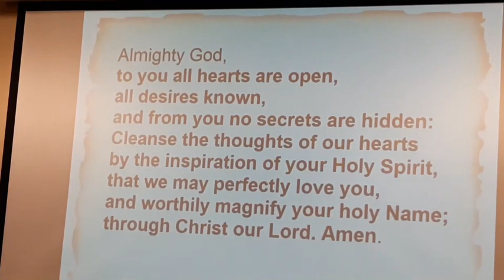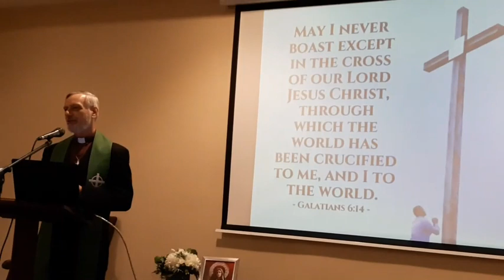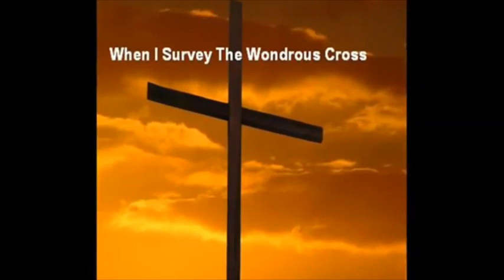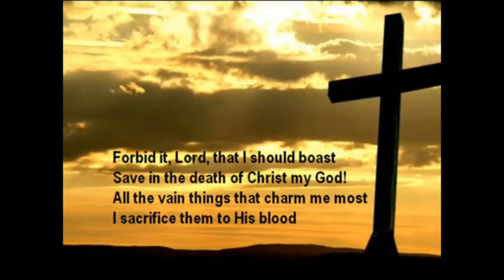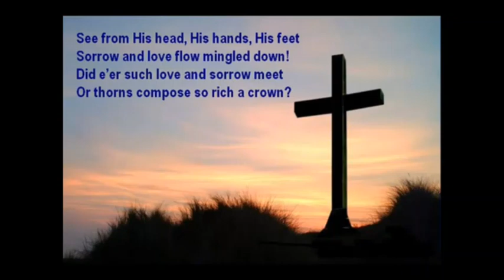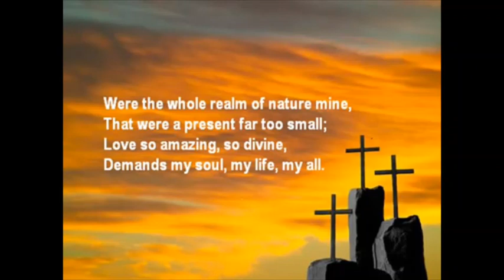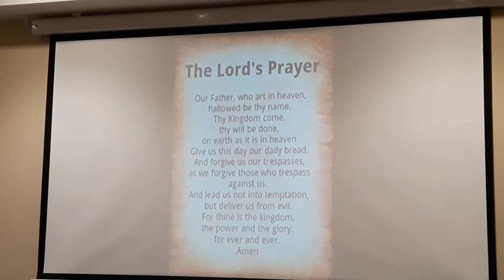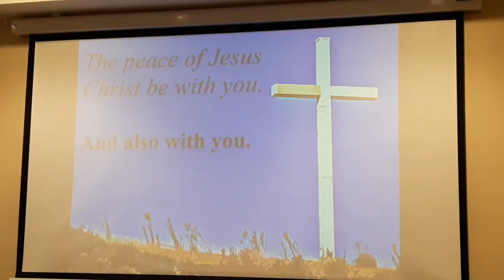Oaks2023Sep11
Holy Cross